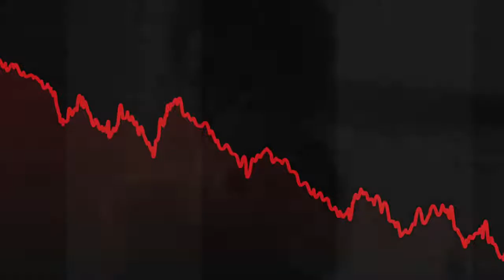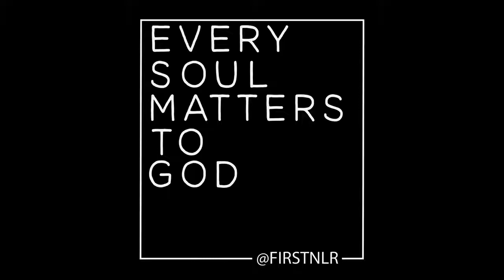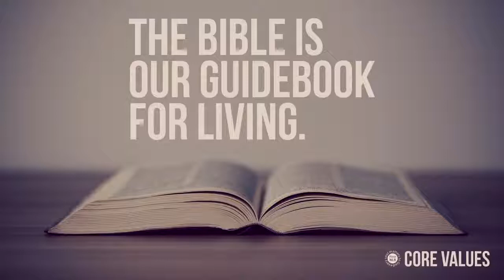Rod Loy: 11/10/19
Message: Every Soul Matters to God

Enjoy the teaching of Pastor Rod Loy from First Assembly of God in North Little Rock, Arkansas.